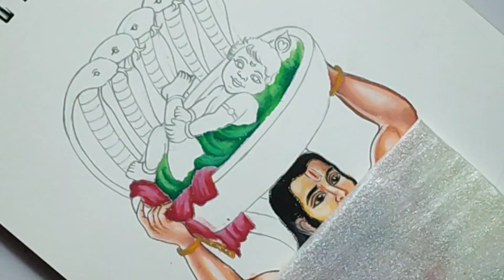WHAT I PAINT WITH GALLERY ARTISTS' SOFT OIL PASTEL COLOUR? | JANMASTAMI SPECIAL VIDEO😊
This is another video of Purnima's art prativa. My self Purnima Paul. Here I am going to show some innovative things that is HOW TO PAINT BASUDEVA CARRYING LORD KRISHNA 🎨?

                               In this channel, I am going to show some innovative things for beginners. I think this video 🎥going to be helpful for everyone.

😎I THINK THIS VIDEO WILL BE VERY MUCH         HELPFULL FOR YOU😎

😀Colour details
🌸Which colours I used from the Artists' Soft Oil Pastels (48 Shades) :-
1.For skin tone of basudeva i used Russet ,Flame red,orangish yellow,salmoon, salmoon pink, white

2.For the cloth of basudeva's shoulder I used
 purple, pink, scarlet, white, flame red, orange

3.For the hair & beard I used black

4.For the basket 🧺 I used Raw umber, ochre, golden yellow

5.For the cloth of the basket I used scarlet, carmine, pink, white

6.For Lord of shrikrishna's skin tone here I used light blue, turqucise blue, white

7.For the snake 🐍 I used moss green, light olive, olive yellow, pale yellow

8.For the background here I used prussian blue, sapphire blue, ultramarine blue, cobalt blue, light blue, turqucise blue, turqucise green, white

🌸Which colours you can also use from the Camel Oil Pastels(50 shades) :-
1.For skin tone of basudeva you can used brown, orange, deep yellow, skin, white

2.For the cloth of basudeva's shoulder light violet, pink, white

3.For the hair & beard  black

4.For the basket 🧺  dark brown, yellow grey, bult

5.For the cloth of the basket red, pink, white

6.6.For Lord of shrikrishna's skin tone cerulean blue, sky, white

7.For the snake 🐍 sap green, olive green, grey green, yellow green, lemon yellow

8.For the background prussian blue, antwerp blue, brilliant blue, cerulean blue, sky, white,emrald green

😀:My another video's link is:👉